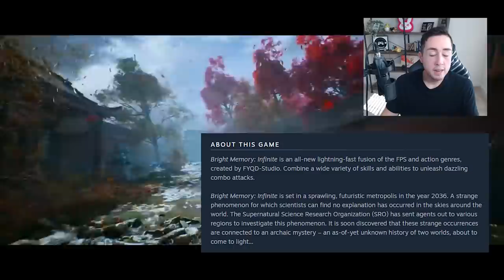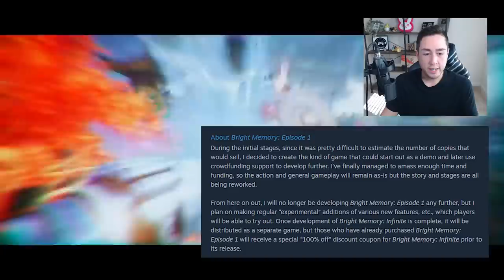WE NEED MORE GAMES LIKE THIS! Bright Memory Infinite - New 2021 Action RPG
Bright Memory Infinite is a brand new ARPG and it looks ridiculously good.

Starlanders is a brand new upcoming Anime ARPG that looks to be a hybrid between Honkai Impact and Code Vein - 2 Anime ARPGs that all look and play incredibly well. We still don't have an exact release date for the game currently, but it is definitely possible we'll see Starlanders some time in 2021!